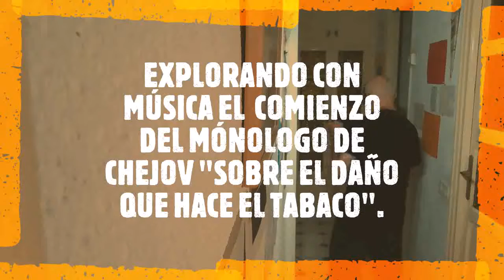EXPLORANDO CON MÚSICA "SOBRE EL DAÑO QUE HACE EL TABACO DE CHEJOV".COMIENZO.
"Me resulta una muy buena práctica trabajar el texto de la obra con música. Al concentrarme en la música bailando, implico más el cuerpo por lo que el texto va saliendo más fluido y con menos tensión."Rumboso2.